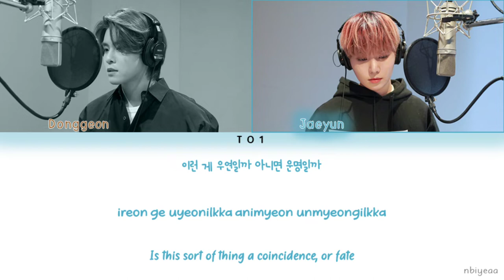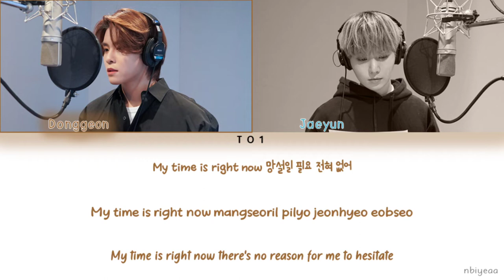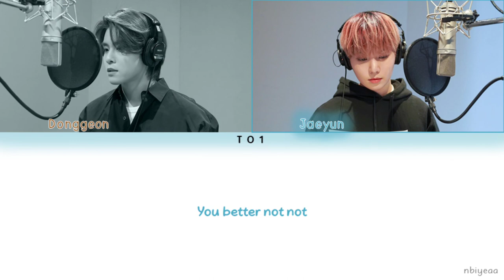Donggeon & Jaeyun of TO1 (티오원) - You Better Not (Ghost Doctor OST Part. 4) Han-Rom-Eng lyrics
Donggeon Jaeyun - Together
(Ghost Doctor OST Part. 4)

Release : 08 February 2022
Han : genie music
Rom : nbiyeaa
Eng : _c_1over

*sorry if there is a typo, wrong lyrics, part sing, or translate
if there is a wrong, please correct it